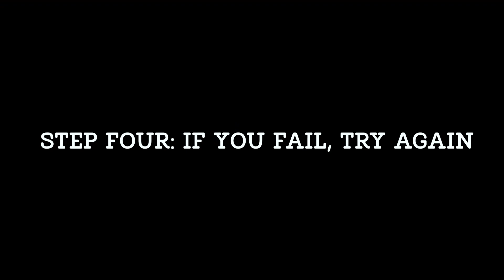Trying to Troll Our Pets With Cellophane!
We are attempting to Troll our Pets with Cellophane. Watch what happens...let's just say we make the best of it! :)

It really helps me continue to do what I love! 💜